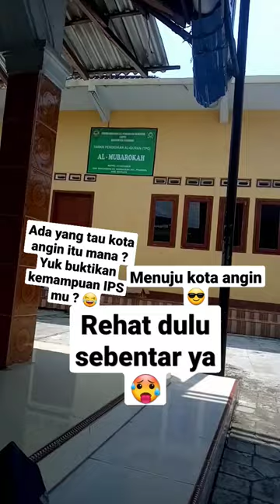menuju kota angin...